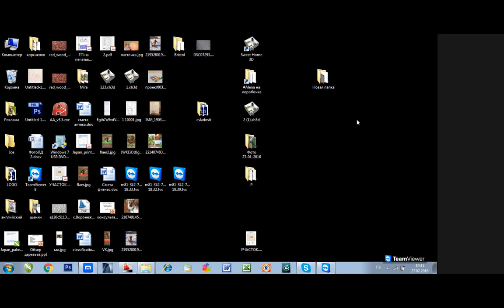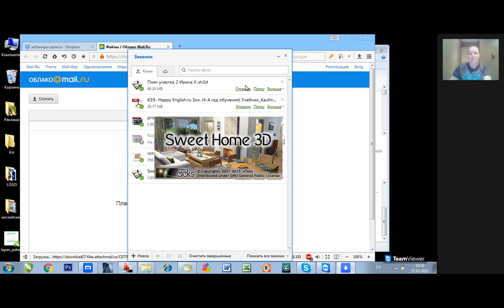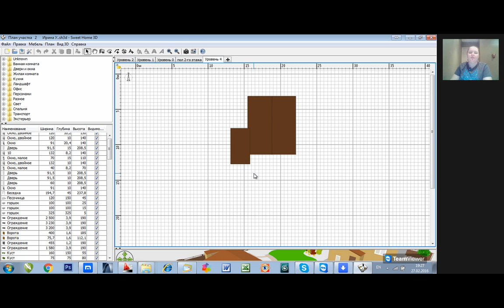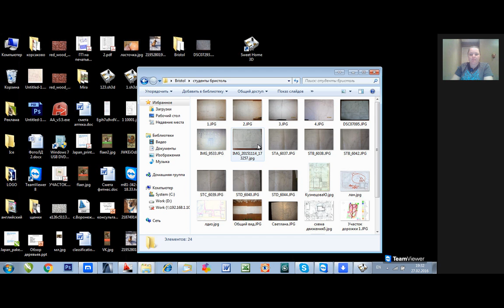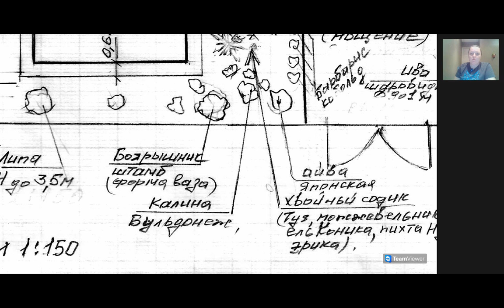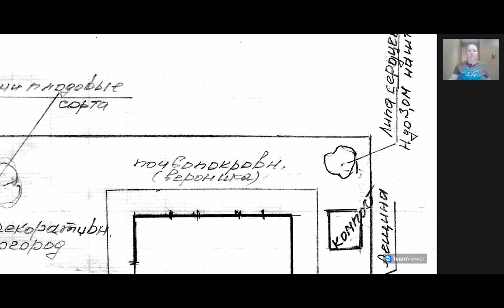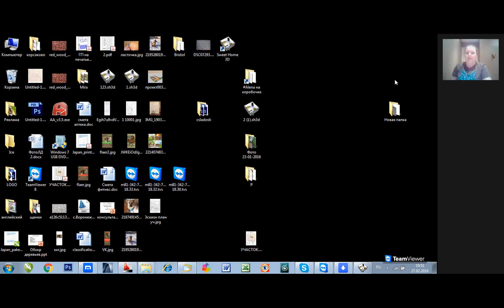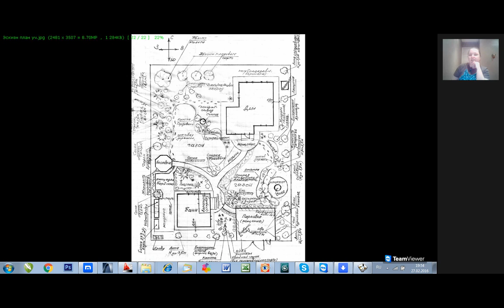Ландшафтный дизайн консультация по проектам